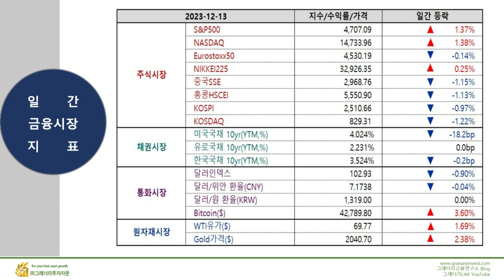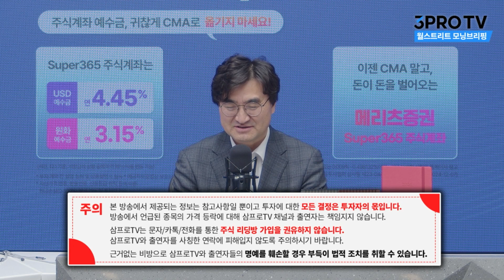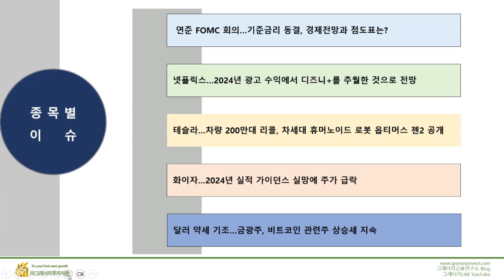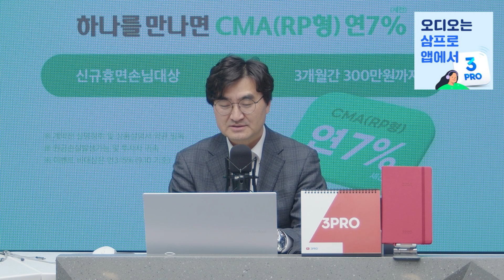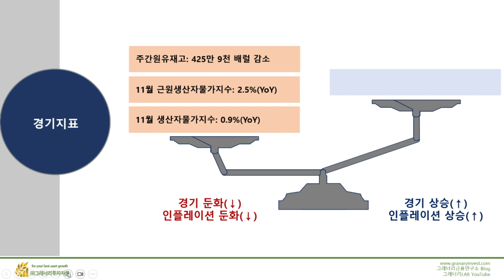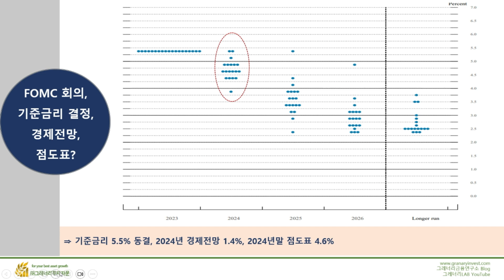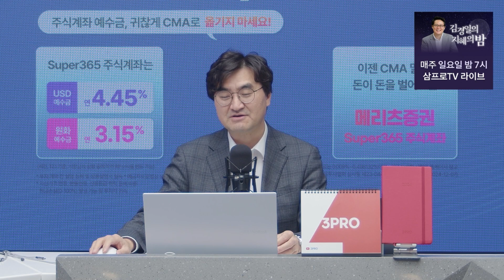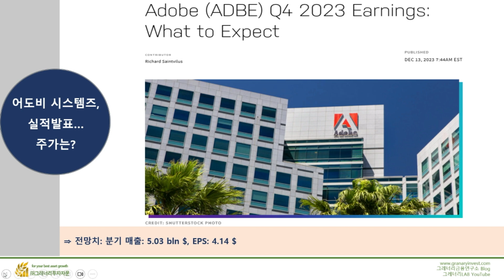달러 약세에 금값은 상승 f.그레너리투자자문 이완수 대표 [월가소식]